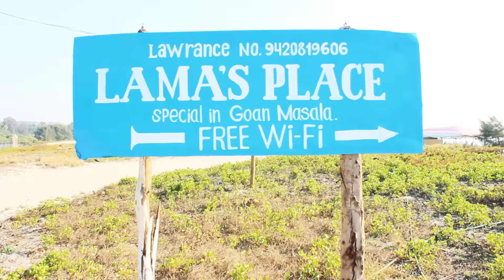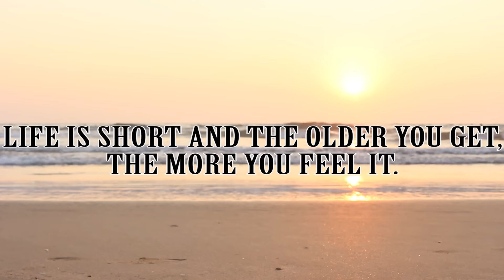BURIED ALIVE AT BAGA BEACH - GOA VLOG | DAY 3 | Crazy Duksh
I always wanted to be buried alive under sand, well it was in my bucket list and I finally got the chance to do it in Goa.. My friends helped me to achieve it so special thanks goes to them. This vlog is quite small but I hope you'll like it..